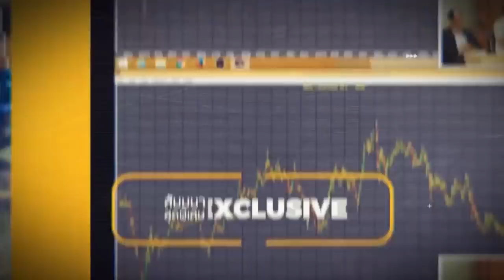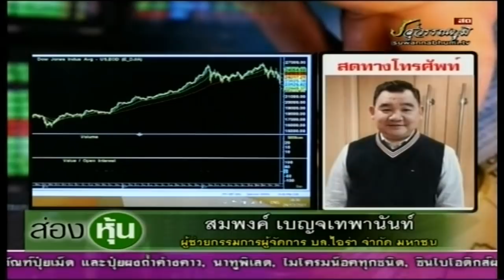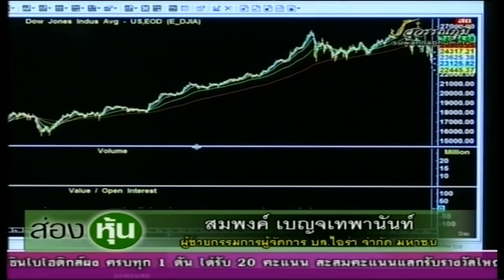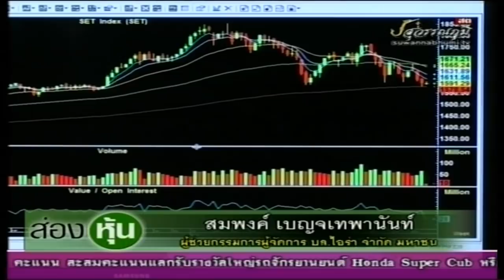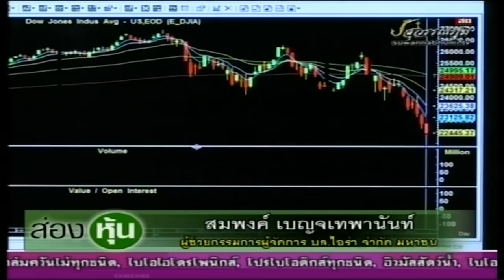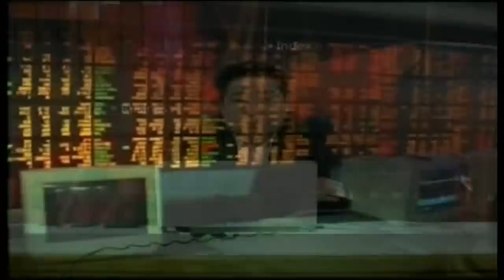ส่องหุ้น 24 ธ.ค. 61 สมพงค์ เบญจเทพานันท์ [2]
ผู้ช่วยกรรมการผู้จัดการ บล.ไอร่า จำกัด มหาชน